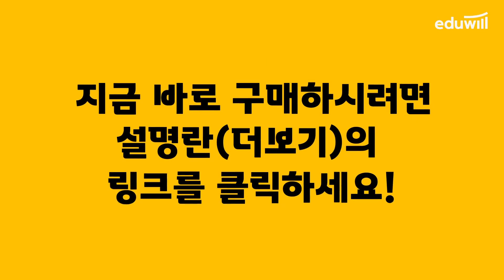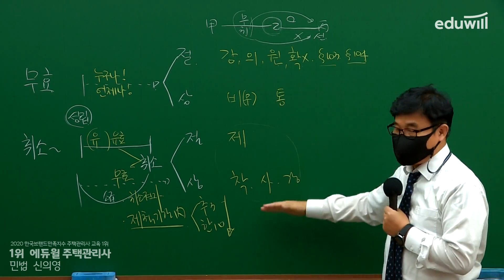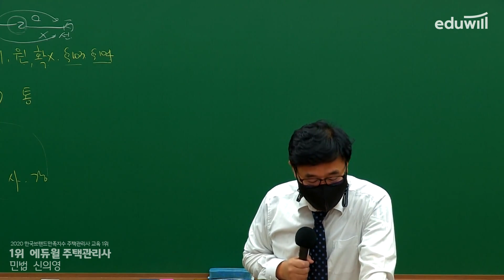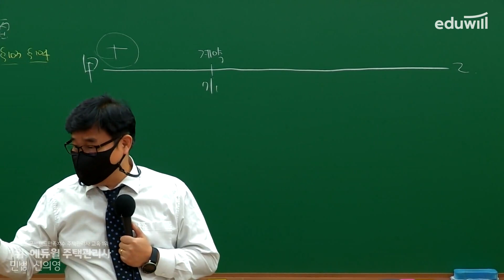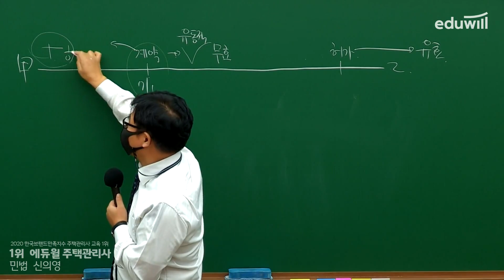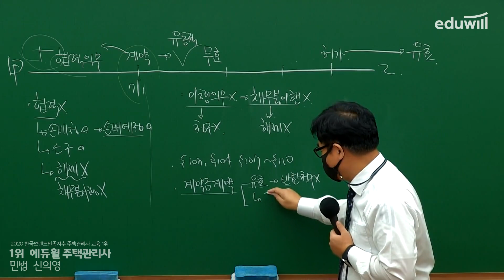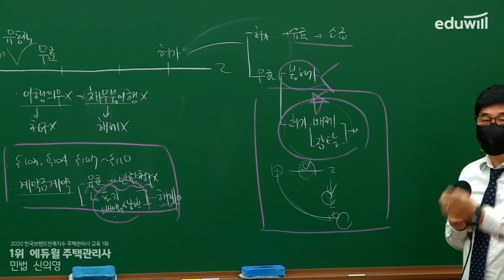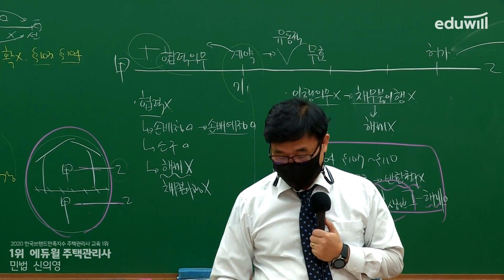40강 무효 · 취소｜2021 주택관리사 민법 기본이론 유료강의 무료공개｜제 24회 주택관리사 시험 대비｜에듀윌 신의영 합격강의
2021 에듀윌 주택관리사 유료강의 유튜브 공개♥
제 24회 주택관리사 시험 대비, 합격까지 가는 확실한 공인중개사 공부방법!

- 회계원리 : 에듀윌 윤재옥 교수님
- 시설개론 : 에듀윌 이강일 교수님
- 민법 : 에듀윌 신의영 교수님
- 주택관리 : 에듀윌 윤동섭 교수님
- 공동주택 : 에듀윌 김영곤 교수님